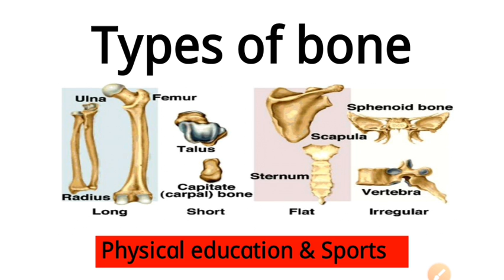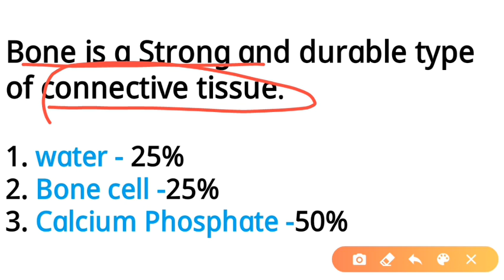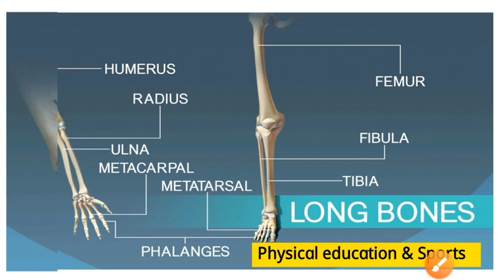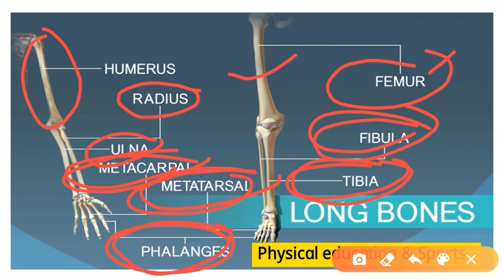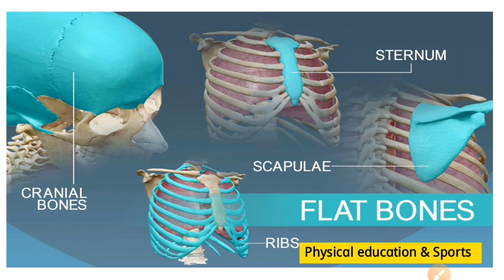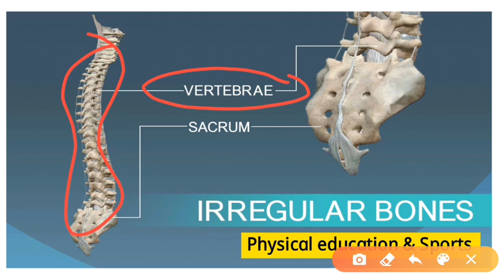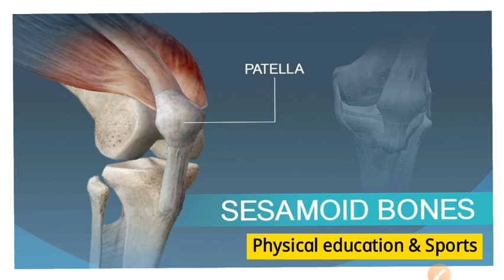Types of bone In Skeleton System ||All MPEd Entrance Exam||TGT.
Hello friends

There are five types of bones in the skeleton: flat, long, short, irregular, and sesamoid

BHU,DU,LNIPE,YMCA,AMU,AU, University.